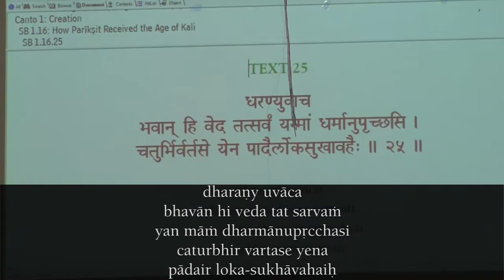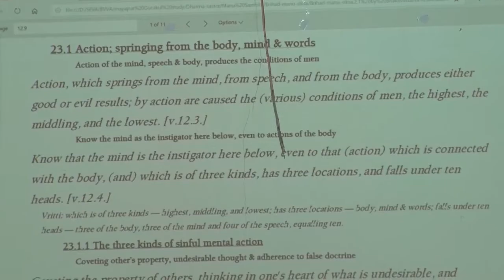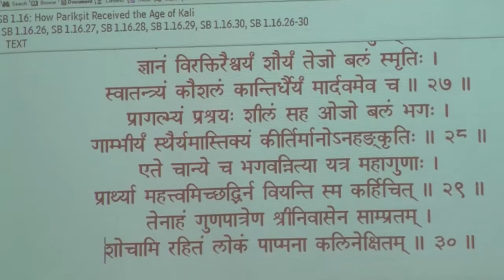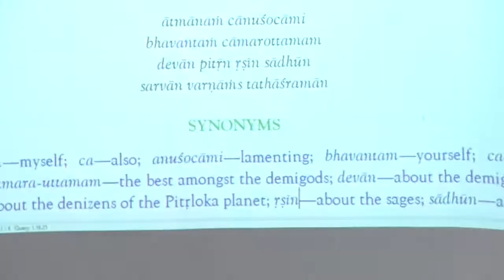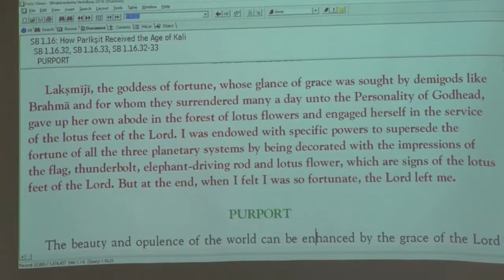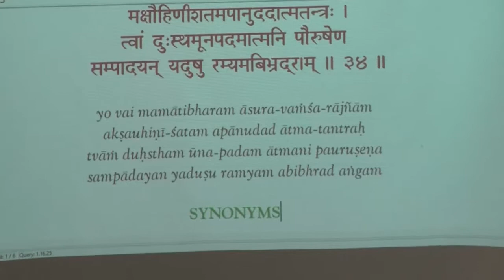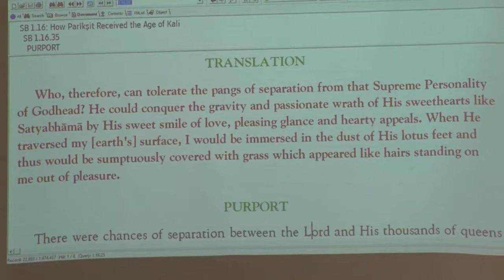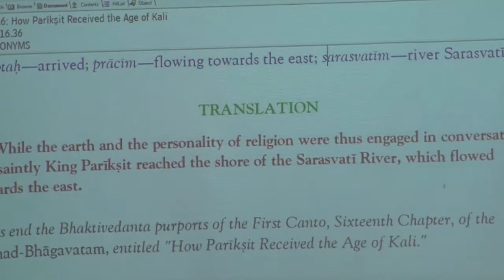Srimad Bhagavatam First canto Chapter - 16 verse 1.16.25 to 1.16.36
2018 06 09 SB 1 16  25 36